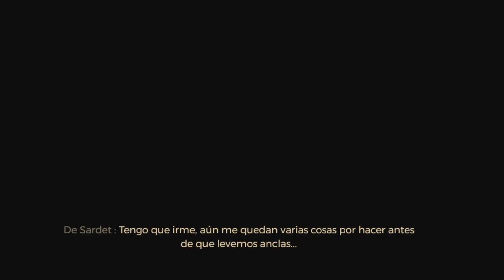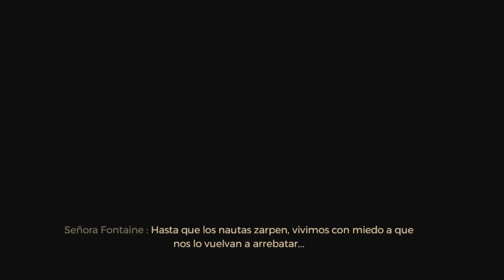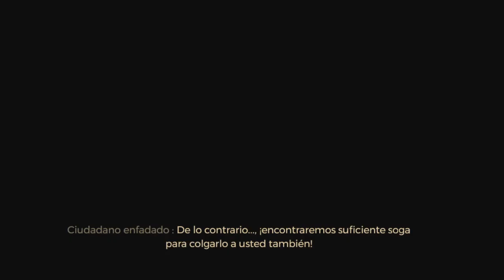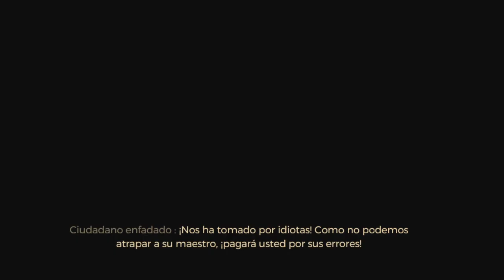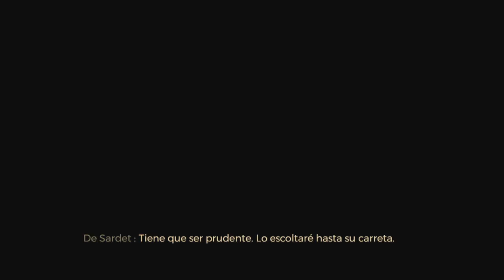GreedFall - La inquisición / 2